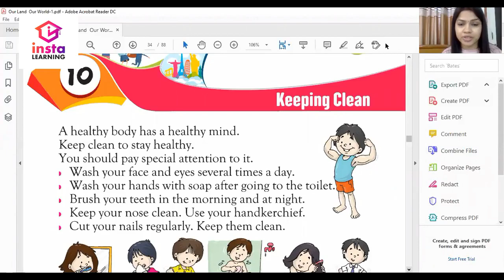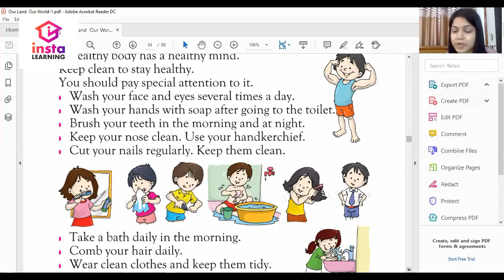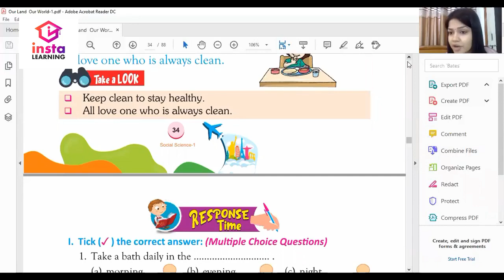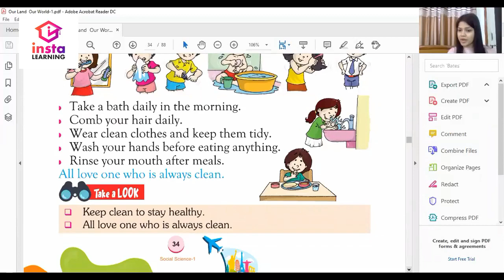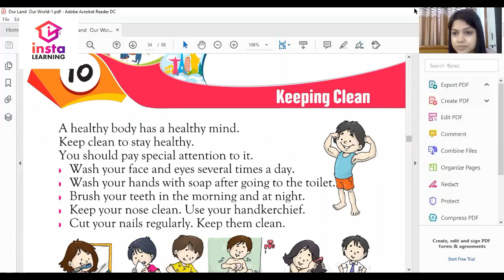Insta LEARNING | OUR LAND OUR WORLD | CLASS-1 | CHAP-10 | KEEPING CLEAN